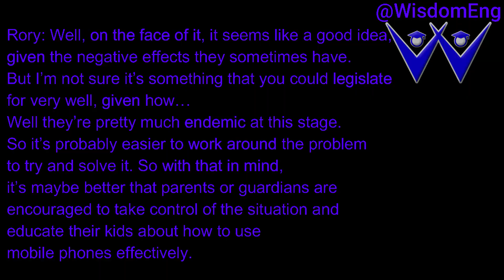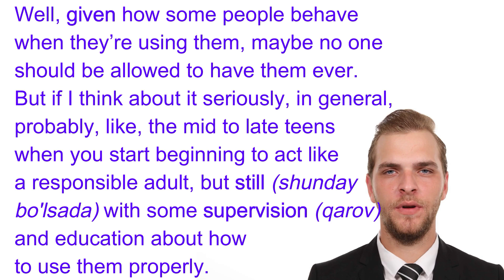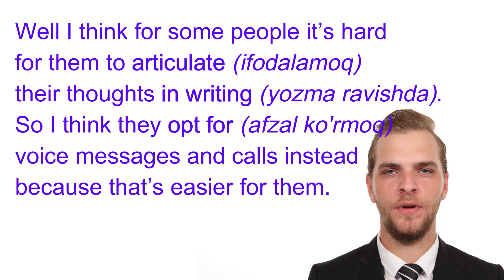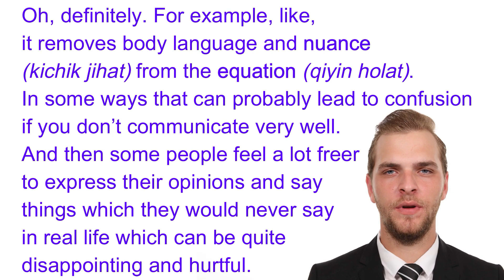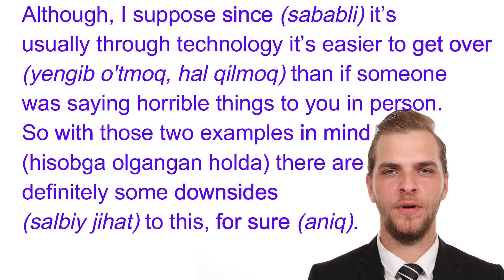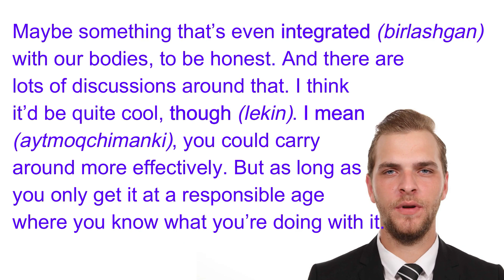Mobile phones (IELTS speaking part 3 questions with vocabulary)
Ingliz tilini oson, tez va bepul o'rganing!

Darslarimiz bepul va 3 ta bepul narsa so’rab qolamiz:
A’zo bo’ling, like bosing va ulashing.